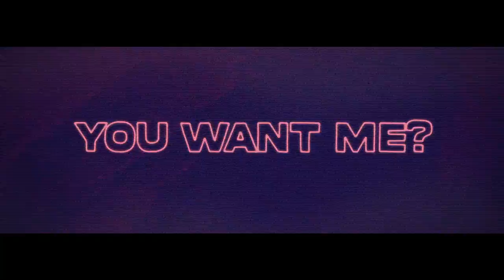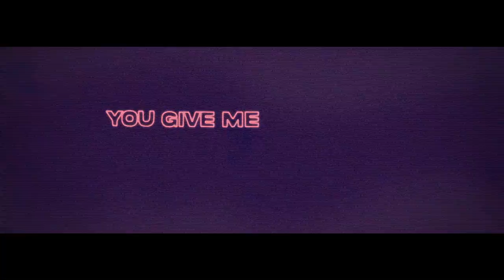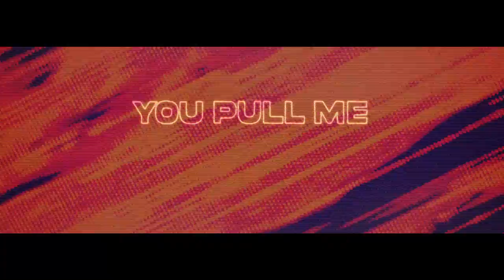Anthony Keyrouz, Jean Juan & Richard Judge - Mixed Emotions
Lyrics :

You give me the mixed emotions
Goosebumps every time you pull me closer
Riding feelings every night

Is it just the heartache leaving my body?
Or is it just the payback for all of my sins?
Is it even true when you tell me you want me?
Cause you give me the mixed emotions

Why’s it gotta be so complicated?
Why you gotta leave me in the dark?
Are we on or off? It's always changing
Will I ever get enough?